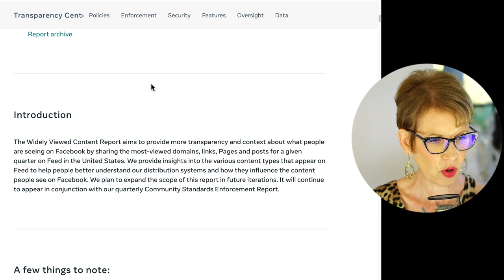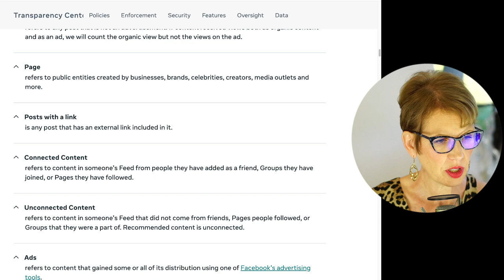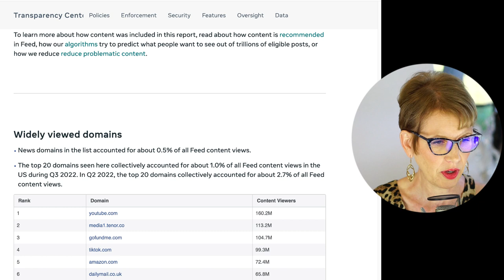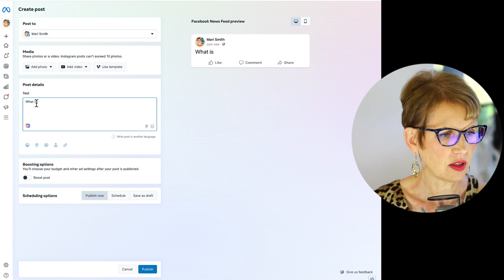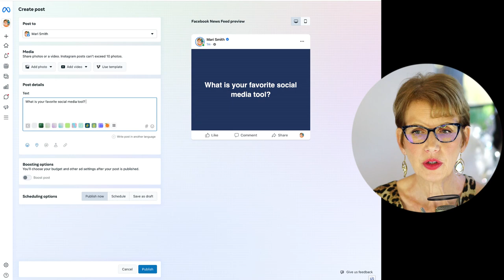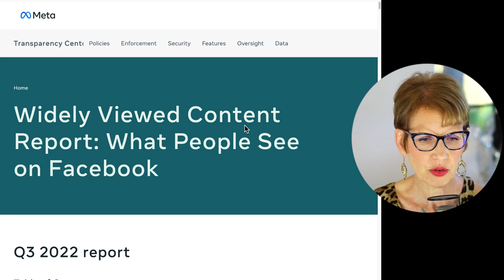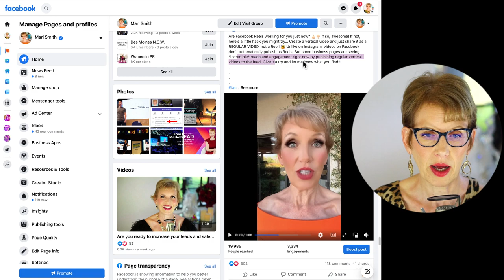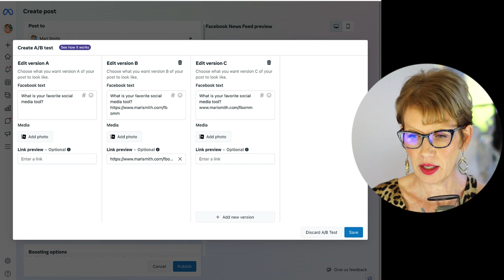Does Posting Links On Facebook Get Lower Reach? Should You Post Links In The Comments?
On Facebook, should you post LINKS in the caption or first comment?

Do link posts get less reach?

Does it help to post a photo or video with a link instead?

Friends, let’s settle this longtime debate once and for all!!

In this video, I reference Meta's Transparency Center "Widely Viewed Content Report: What People See on Facebook" that you can view

(Btw, some folks reported they were unable to see this web page/report... it could be Meta has mad it visible in only certain countries or to certain users? Who knows these days with Meta?! 🤷🏼‍♀️)